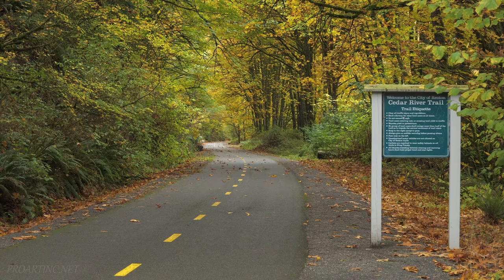4K (Ultra HD) Relaxation Video - URBAN AUTUMN - Nature Relaxation Footage with Piano Music - 2 Hours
Fabulous autumn colors, vivid scenery and vibrant views that can be seen around us! We do not need to go to the woods to enjoy fall, just go outside, to the nearest park and breath in the beauty, the freshness and the solitude of autumn. 4K (Ultra HD) quality is perfect for depicting the beauty of nature and its every manifestation.

Enjoy 2-hour 4K Nature Relaxation Video that will help you to restore your mind and body, reduce stress and fatigue. Let the joy and mirth of life fill your heart.

Listen to the beautiful piano sounds that seem to penetrate into the depths of the soul! let your imagination soar!

YouTube compresses video files, and the quality worsens significantly. If you want to see this video in real and top 4K quality, we recommend downloading this relaxation footage